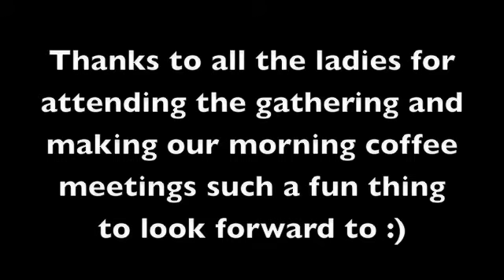Morning Coffee with quillers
for those who wonder what happens during our monthly gatherings .. here's a look .. enjoy :)